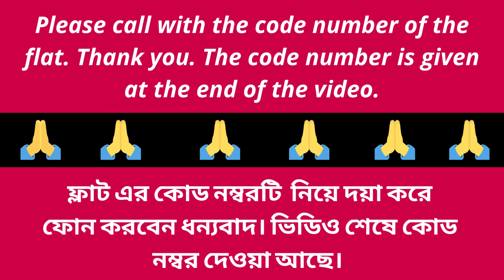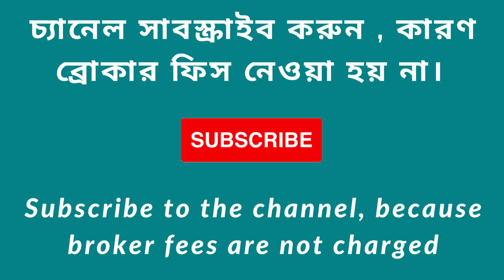2 BHK flat sale Banshdroni || Super Builtup(ft²) : 800 || low price flat Banshdroni || 2yeas old